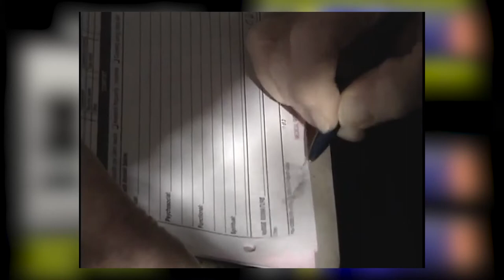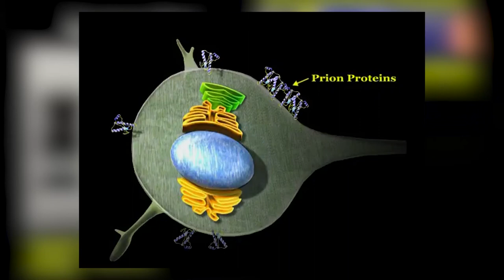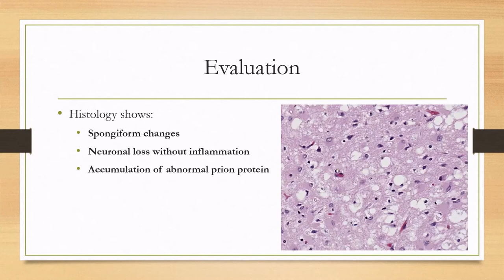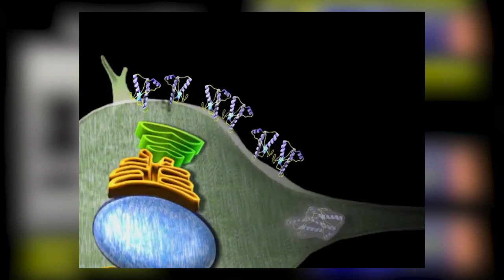Why You Wouldn't Survive Creutzfeldt - Jakob Disease (CJD)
Creutzfeldt - Jakob Disease, CJD & Neuroscience

Creutzfeldt-Jakob disease is a degenerative, fatal brain disorder. This disorder is very rare and only affects around one person in every one million per year worldwide. The US has about 350 cases of CJD annually.
Creutzfeldt-Jakobdisease typically occurs during the later parts of life and it doesn’t take long until the victim dies. The symptoms often occur when the victim is around the age of 60. About 70% of those with CJD die within a year.

During the early stages of Cruetzfeldt-Jakob disease, people often experience failing memory, visual disturbances, and sudden changes in their behavior. During the early stages of the disease, people may have failing memory, poor judgment, difficulty thinking, behavioral and personality changes, difficulty with muscle coordination, and visual disturbances. After a while, the patient may start to experience increasing mental deterioration, weakness, involuntary movements, impaired vision or total blindness, weakness of extremities and possibly a coma.

Patients may also experience depression, insomnia and other strange sensations. The longer the illness goes on, the more severe the mental impairment becomes. The patient will eventually be unable to speak.

About Neuro Sign
🎥 Videos about Neurosience
🎨 Written, voiced and produced by Neuro Sign